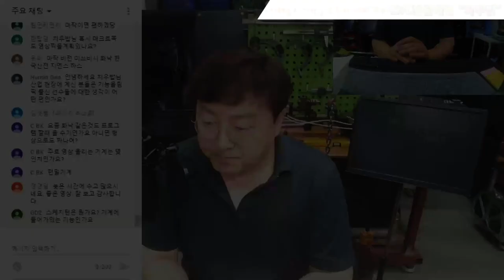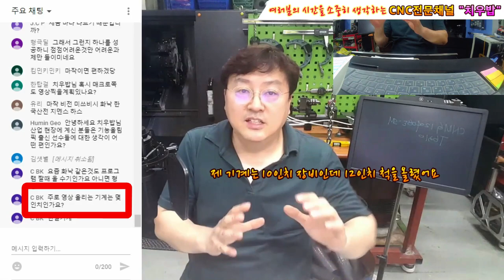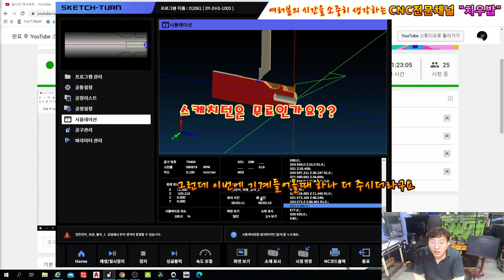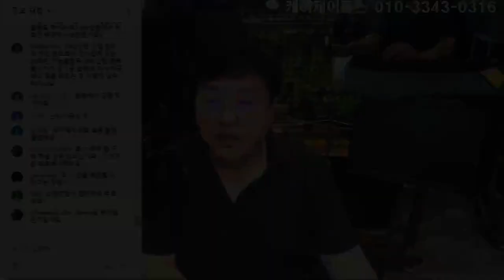스케치턴!!! 일단 맛만 보세요(Sketch Turn!!! Just taste it)[쌩초보를 위한 CNC터닝/턴밀]